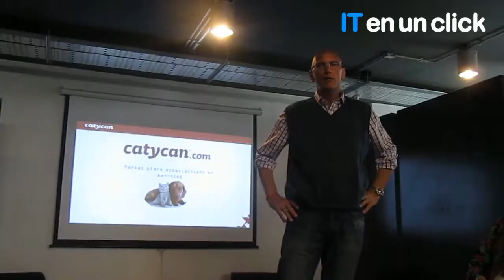Wayra: Presentación Catycan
Es un market place especializado en mascotas. Entrega cada semana cientos de productos a hogares con perros y/o gatos,desde alimento, accesorios, golosinas y juguetes, hasta indumentaria y productos de innovación para ellos. Catycan concentra los pedidos y los deriva a sus 70 partners asociados. Cuenta con 13 mil clientes activos por mes y 25 mil visitas.